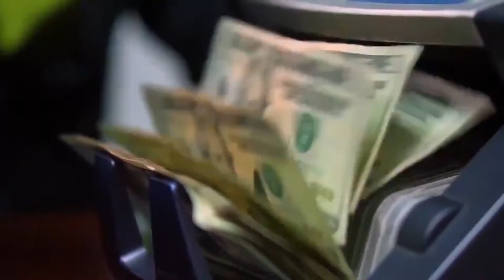Economistas invitados al programa Dialogo21, consideran que se logrará salir de problemas económicos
Los economistas invitados al programa Dialogo con Ernesto López, aseguran que las diferentes situaciones como la pandemia y la guerra en Ucrania ha generado problemas en la economía de  El Salvador,  pero consideran que se logrará salir adelante.